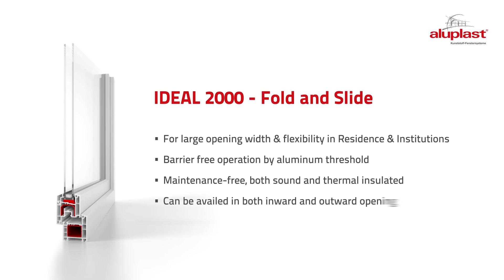Fold and slide door - IDEAL 2000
1) For large opening width & flexibility in Residence & Institutions
2) Barrier free operation by aluminium threshold
3) Maintenance-free, both sound and thermal insulated .